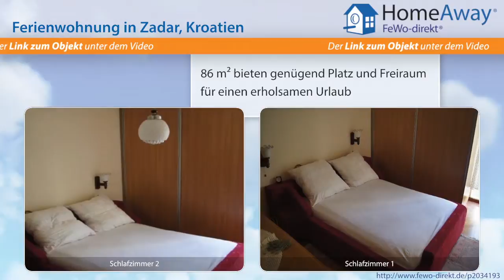Dalmatien: Neu renovierte und eingerichtete Nichtraucher-Ferienwohnung - FeWo-direkt.de Video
Ferienwohnung in Dalmatien Kroatien für 5 Personen :
Wir vermieten seit Jahren erfolgreich unser Ferienhaus über Fewo-direkt, dazu mehr unter folgendem Es ist eine wunderschöne erst 2012 neu renoviert und eingerichtete Nichtraucher Wohnung.  Die Wohnung besteht aus einem neuem Badezimmer und einem davon getrenntem WC. 2 Schlafzimmern und einer weiteren Schlafmöglichkeit im...